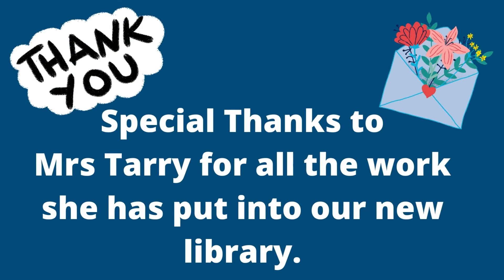Grand Opening of Infant Library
Following the success in securing a grant from the Foyles Foundation Trust, we were able to completely refurbish the Infant Library.  On the 13th July 2022, we had the Grand Opening.  Here is a video of the opening and some of the classes visiting in the days afterwards.
Special thanks goes to Mrs Tarry for the hard work she put into securing the grant and sorting the new library!